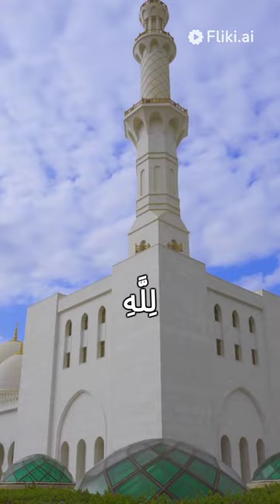hadith in english | Imam al-nawawi's forty hadith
Find on Pakstudio88
sahih bukhari
hadith
sahih muslim
hadees in urdu
hadith books

islamic youtube channel ideas
allama farooq ul hassan and khadim hussain rizvi
allama farooq ul hassan maa baap ki shan
islamic channel 3
islamic channel rk
islamic channel 2.00
islamic videos
islamic bayan
tehreek e labaik paksitran